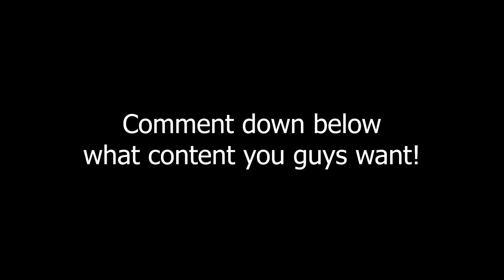Broken Warriors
Big update cw, showcasing tmrw!